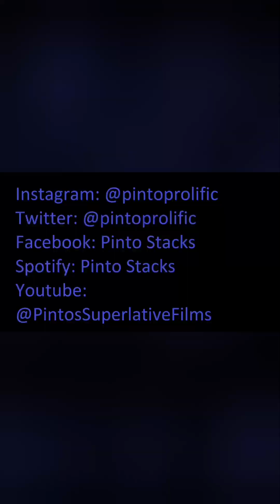Dope Ignorance (Music Video)